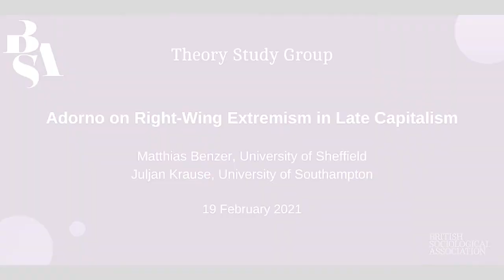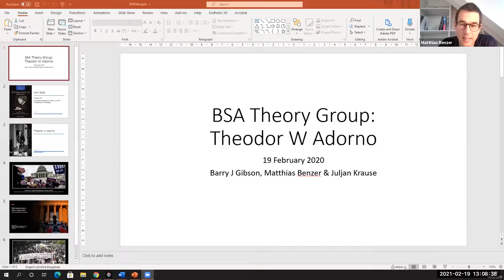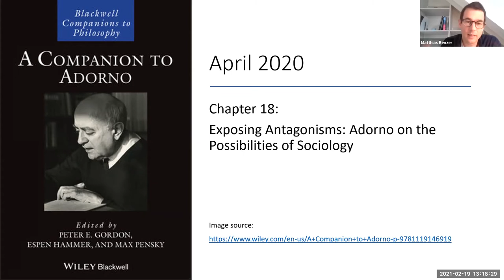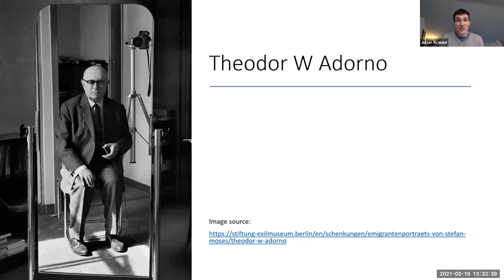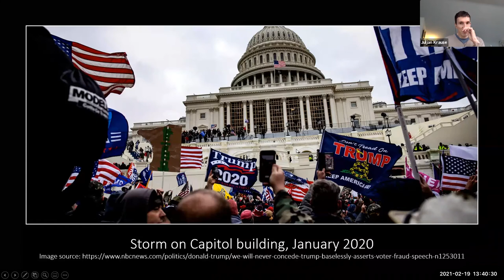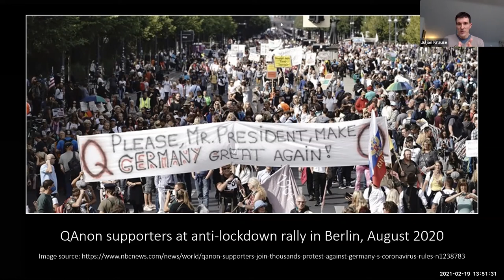Adorno on Right-Wing Extremism in Late Capitalism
'Adorno on Right-Wing Extremism in Late Capitalism', a BSA Theory Study Group event, 19 February 2021.
Matthias Benzer, Department of Sociological Studies, University of Sheffield.
Juljan Krause, Department of Electronics and Computer Science, University of Southampton.

Please note: subtitles automatically generated by Youtube.